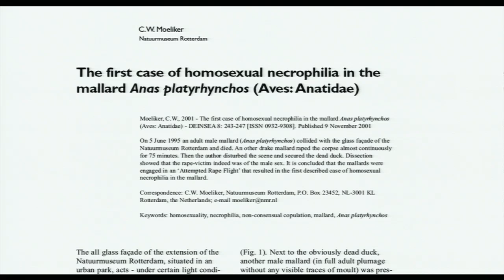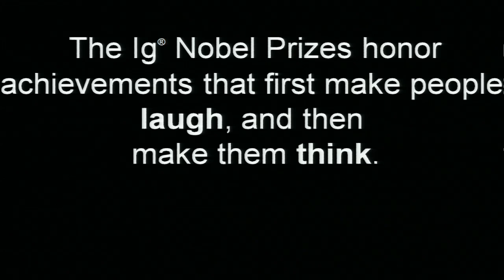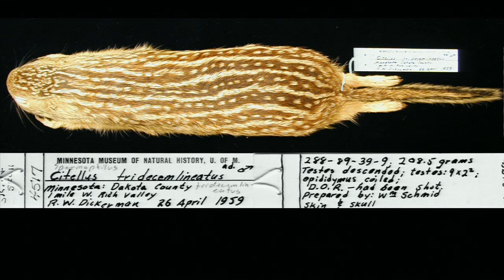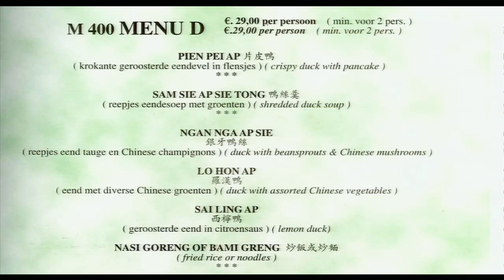Kees Moeliker: How a dead duck changed my life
Kees Moeliker is the Curator of the Natural History Museum of Rotterdam and the European Bureau Chief of the Annals of Improbable Research. He won the 2003 Ig Nobel Prize for Biology. [Alert: Contains graphic images and language.]